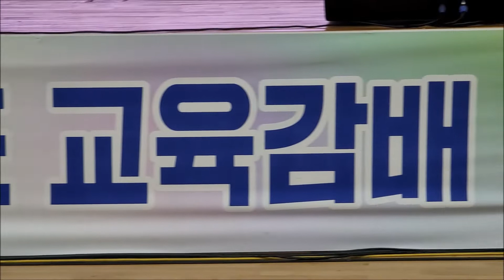제1회 경상북도교육감배유소년드론축구대회 (중등부)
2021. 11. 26(금)  포스코교육재단 체육관